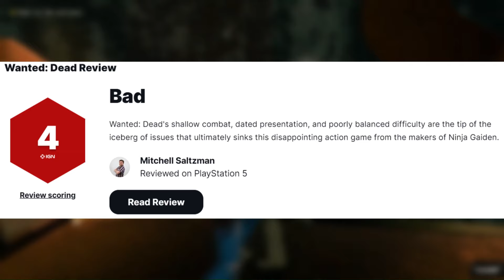Wanted Dead is a Love Letter to Sixth Gen Action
I don't even know where to begin but I love this game.

00:00 Wanted Dead is a Love Letter to Sixth Gen Action